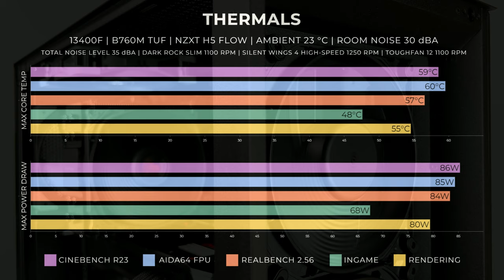NZXT H5 Flow Zero RGB Gaming PC Build | 13400F | 7900 XT | SILENT WINGS 4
NZXT H5 Flow Zero RGB Gaming PC Build!

Parts List

- NZXT H5 Flow (Matte Black)
- TeamGroup T-CREATE DDR4-3600 CL18
- be quiet! DARK ROCK SLIM
- be quiet! SILENT WINGS 4 140mm PWM high-speed x2
- Thermaltake TOUGHFAN 12 x3
- Maxwell Count 750W 80PLUS GOLD PSU

Chapters

00:00 - Intro
00:28 - Motherboard Assembly
01:42 - NZXT H5 Flow Assembly
05:22 - Thermals*
05:37 - Gaming Performance

* Thermals

- Cinebench R23
- AIDA64 FPU (15 Minutes)
- Realbench 2.56
- Ingame (Destiny 2, Cyberpunk 2077 and Forza Horizon 5)
- Rendering by DaVinci Resolve (4K video)